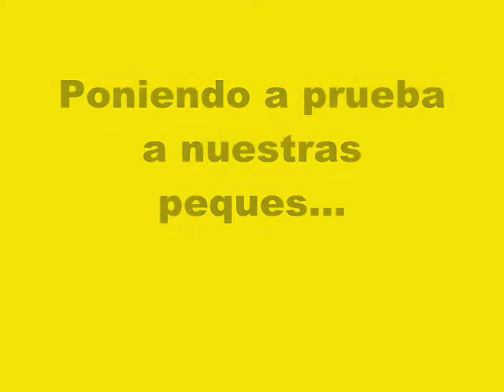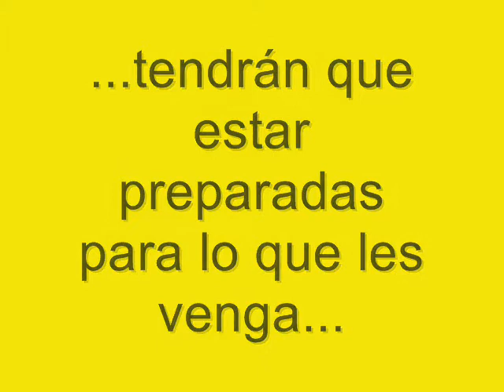(1) De 2008: TAEKWONDO - Estarán preparadas Alicante 30/12/2008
(1) Grabado y editado en 2008: TAEKWONDO - Estarán preparadas: RUTH, NOEMÍ, ANA y EVA Alicante 30/12/08